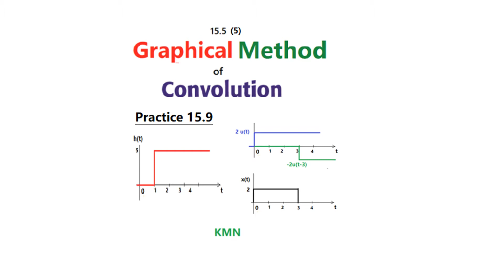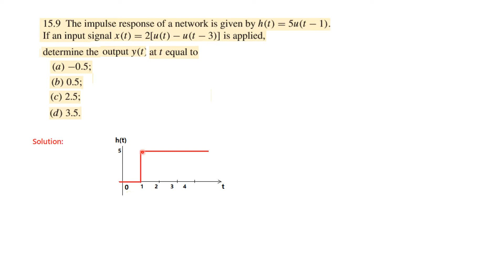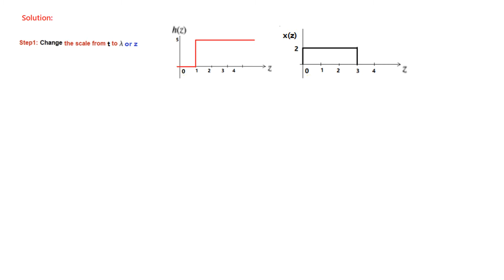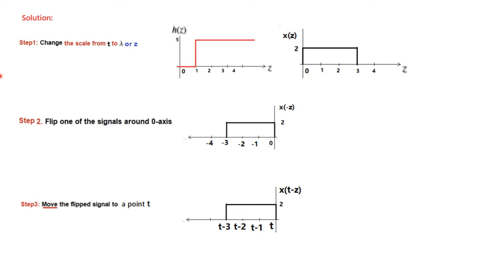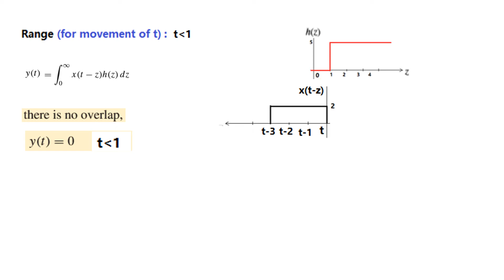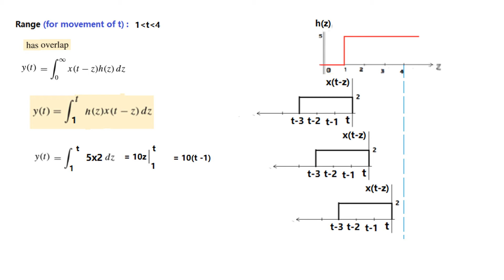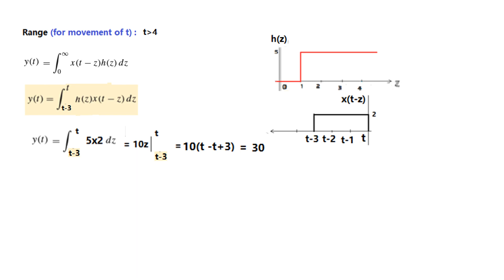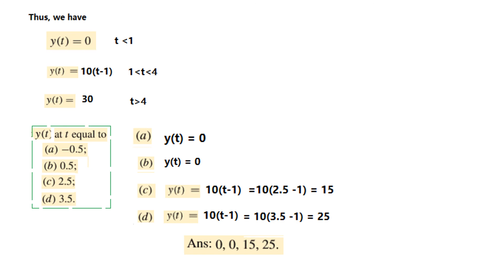ENA 15.5(5)(H)(Urdu/Hindi) Graphical Method of Convolution Practice 15.9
This video is in Urdu/Hindi. Here we solve practice problem 15.9 from the book "Engineering Circuit Analysis"